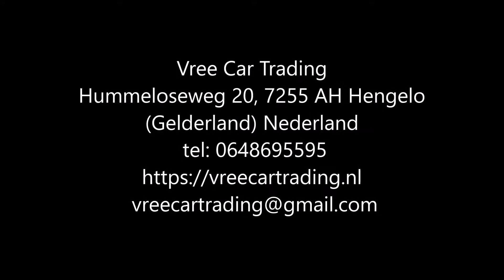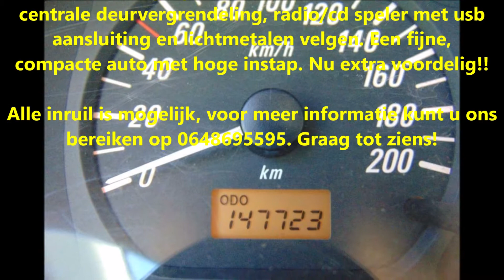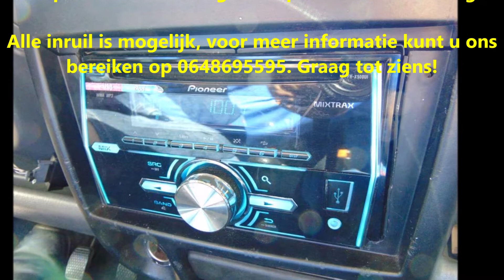Vree Car Trading. Opel Agila 1.2 I 16V. occasions hengelo gld. (VERKOCHT)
Opel Agila 1.2 I 16V | BJ2001 | STUURBEKR. | NAP |

Goed rijdende, nette Opel Agila 1.2 16V.

Deze auto is onder andere voorzien van stuurbekrachtiging, elektrisch bedienbare ramen en centrale deurvergrendeling, radio/cd speler met usb aansluiting en lichtmetalen velgen. Een fijne, compacte auto met hoge instap. Nu extra voordelig!!

Merk & Model:Opel Agila
Bouwjaar:2001
Uitvoering:1.2 I 16V
Carrosserie:MPV
Kenteken:82-GZ-TR
APK tot:23 december 2020
Brandstof:Benzine
Kilometerstand:147.723 km
Transmissie:Handgeschakeld 5 versnellingen
Energielabel:C
Verbruik:15,38 km/l
Motorinhoud:1.199 cc
Topsnelheid:155 km/h
Vermogen:75 pk

Opties:
• Airbags
• Centrale vergrendeling
• Elektrische ramen
• Lichtmetalen velgen
• Metallic lak
• Bluetooth
• Elektrische buitenspiegels
• Mistlampen
• Radio
• USB

Hummeloseweg 20
7255 AH Hengelo GLD